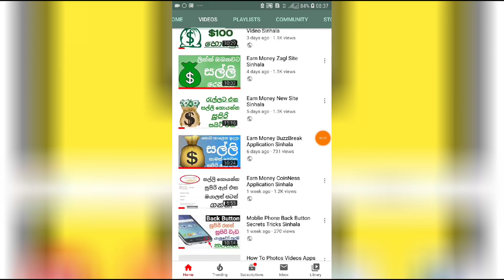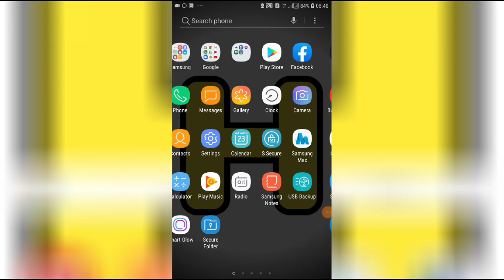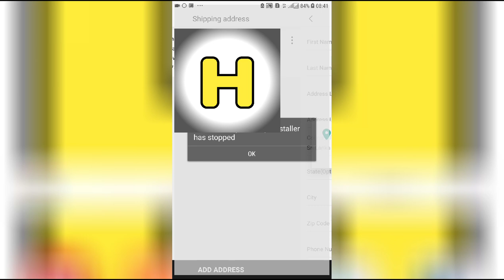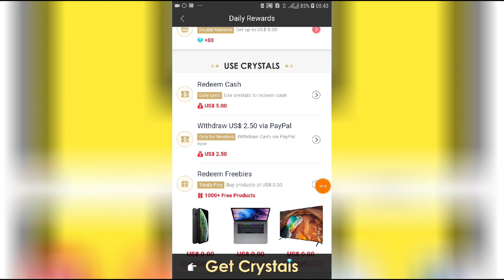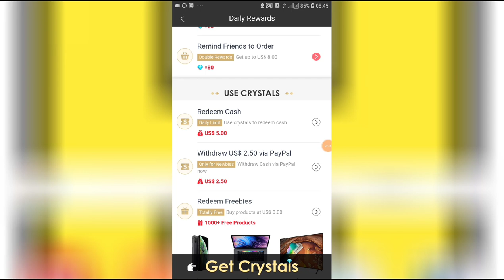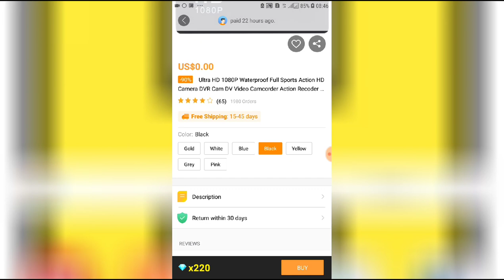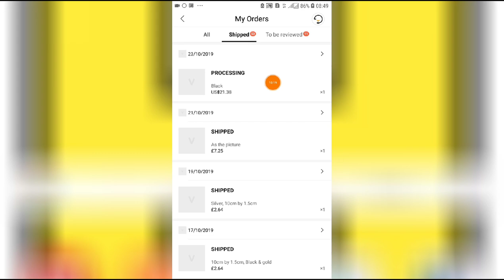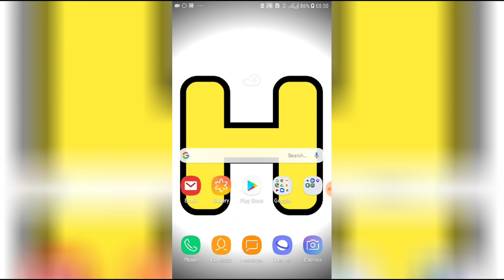Earn Money And Gift Application Live Oder Video Sinhala